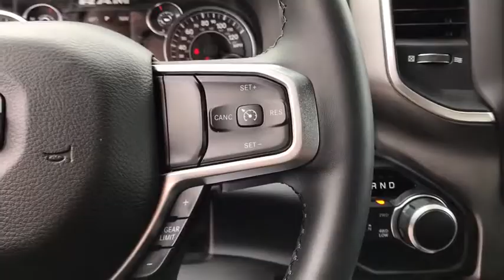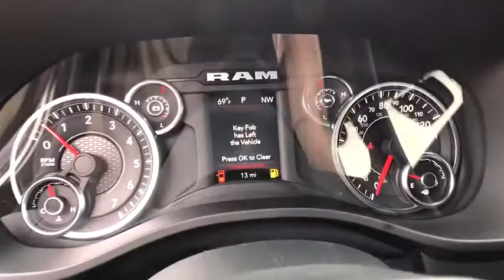2019 RAM 1500 Great Falls, Helena, Havre and Lewistown, ID KN554354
BRIGHT WHITE NEW 2019 RAM 1500 available in Great Falls, Idaho at Lithia CDJR Great Falls. Servicing the Helena, Havre and Lewistown, ID area.
2019 RAM 1500 BIG HORN 4X4 CREW CAB 6'4 BOX - Stock#: KN554354 - VIN#: 1C6SRFMT4KN554354

EPA 21 MPG Hwy/15 MPG City! Bright White Clearcoat exterior and Diesel Gray/Black interior, Big Horn trim. 4x4, Back-Up Camera, iPod/MP3 Input, Aluminum Wheels, SPORT APPEARANCE PACKAGE, BIG HORN LEVEL 1 EQUIPMENT GROUP CLICK NOW! br /br /KEY FEATURES INCLUDEbr /4x4 MP3 Player, Keyless Entry, Privacy Glass, Child Safety Locks, Electronic Stability Control. br /br /OPTION PACKAGESbr /BIG HORN LEVEL 1 EQUIPMENT GROUP rear window defroster, cluster 3.5 TFT color display, power 8-way driver seat, rear power sliding window, sun visors w/illuminated vanity mirrors, glove box lamp, integrated center stack radio, class IV receiver hitch, single disc remote CD player, power 4-way driver lumbar adjust, power adjustable pedals, foam bottle insert (door trim panel), Google Android Auto, for more info, call , exterior mirrors courtesy lamps, 1-year SiriusXM radio service, auto dim exterior driver mirror, Uconnect 4 w/8.4 display, SiriusXM satellite radio, exterior mirrors w/supplemental signals, Big Horn IP badge, rear dome lamp w/on/off switch, universal garage door opener, power heated fold away mirrors, rear view auto dim mirror, 8.4 touchscreen display, 5.7L V8 HEMI MDS VVT ENGINE HEMI badge, dual rear exhaust w/bright tips, 7,100 lbs GVWR, 180 amp alternator, heavy duty engine cooling, active noise control system Any negative equity amount will be applied toward purchase of sale vehicle. On approved credit. See dealer for details. On select vehicles, excludes special clearance vehicles, see store for details. Value determined by dealer, minus reconditioning cost and/or excessive mileage. Any negative equity will be added toward purchase of sale vehicle. On approved Credit. Trade in vehicle must be within NADA guidelines. br /br /Price does not include title, license, or dealer doc fees.  Price contains all applicable dealer incentives and non-limited factory rebates. You may qualify for additional rebates; see dealer for details.br /